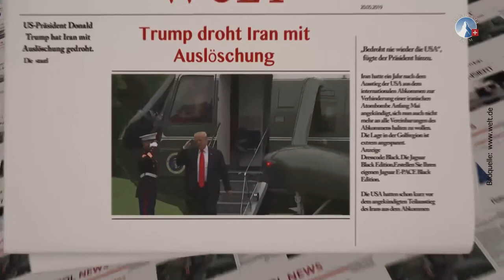Ungeheuchelte Liebesbeweise trotz Kriegsbedrohung | Freundestreffen 2019 - sasek.TV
Kla.TV mit seinem Beitrag über den Iran am Freundestreffen im Mai 2019.